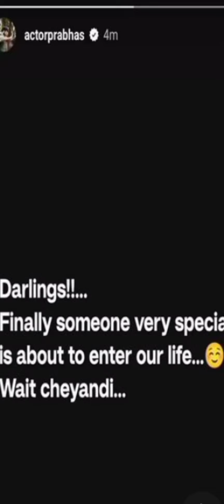kalki2898ad(bujji)who is bujji??talkabout instastory